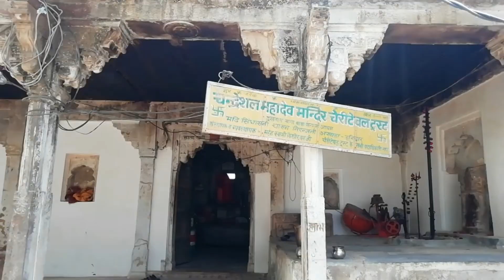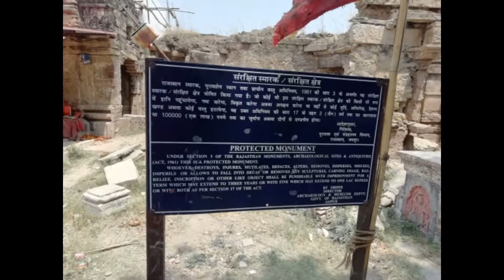chandresel math /shiv mandir